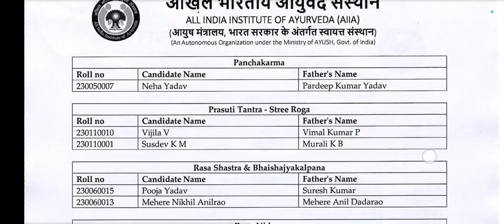All India Institute of Ayurveda New Delhi PhD Result available here